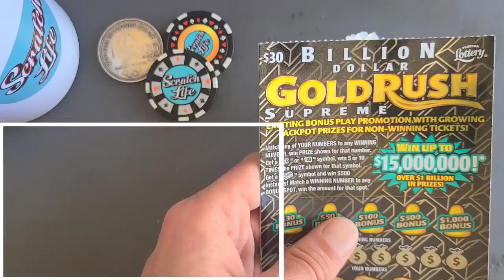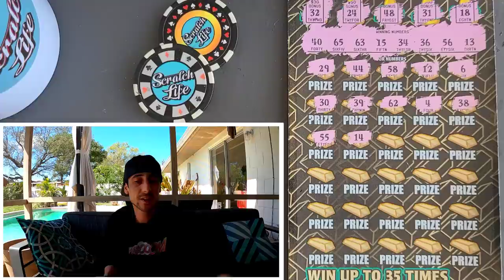It Happened just like That!!!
Bought a Big $30 Billion Dollar GoldRush Supreme Scratch off ticket amd this happened!!